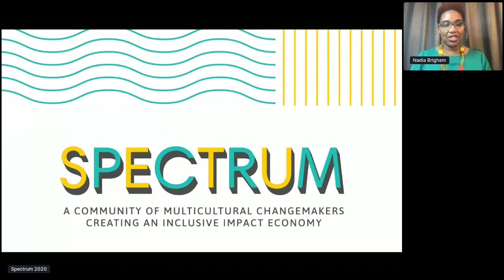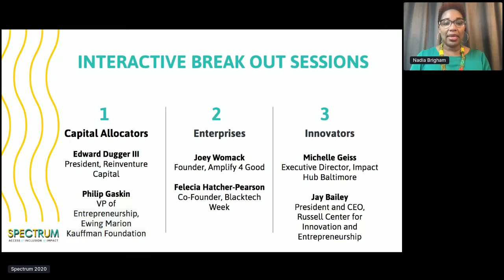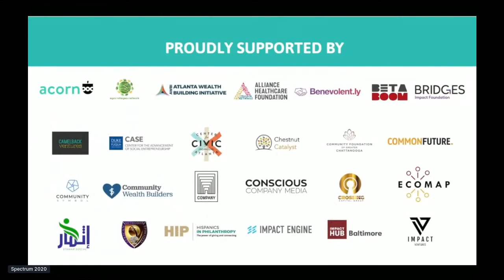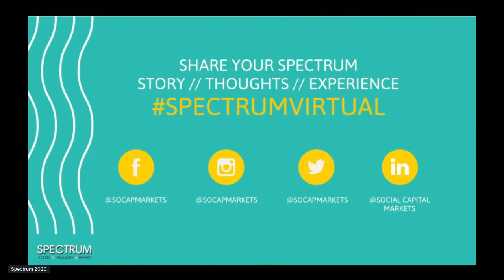Diishan Imira, Kesha Cash, & Debra Schwartz on Putting Capital to Work for People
Diishan Imira, Kesha Cash, & Debra Schwartz  spoke at SPECTRUM on the topic of Putting Capital to Work for People.

Learn more about SPECTRUM and more explore more content on the topic of Racial Equity at: